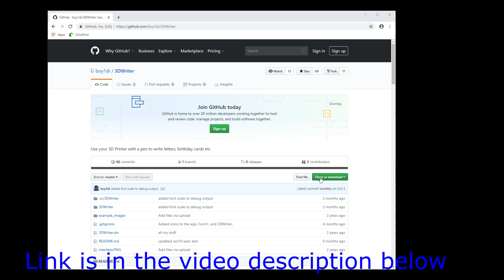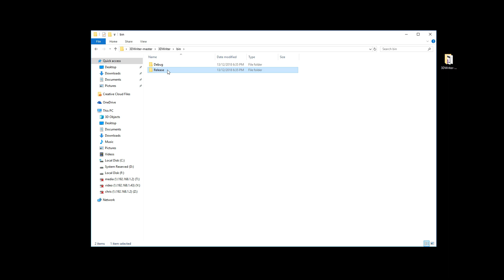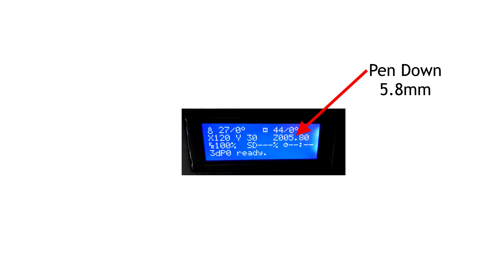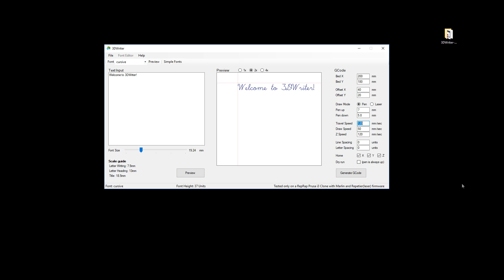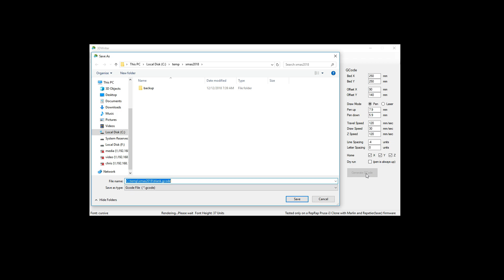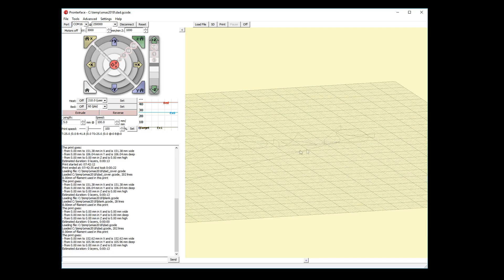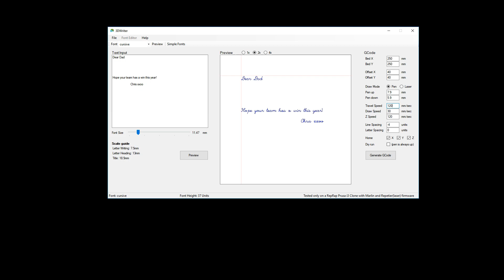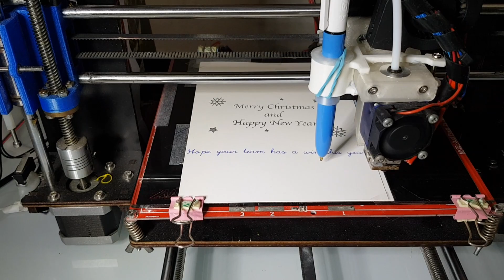3DWriter (free/OS) writes Xmas cards with your 3d printer and a pen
(its still free)

How to use a 3dprinter to write Christmas cards. 3DWriter.
Use your 3d printer to write cards for Christmas, birthdays or awards etc.
This video will show you all you need to know about getting and using the software.

Create perfect cursive handwriting. Other fonts included are block text, Greek, Japanese and various symbols.

A full write up on how to use this program can be found on the github page.

It is open source so feel free to compile it yourself using MS Visual C# 2017 (or newer).
I don't have a certificate to sign this app with so windows 10 will prompt you when running the supplied exe file. As you can see in the video this isn't hard to work around.